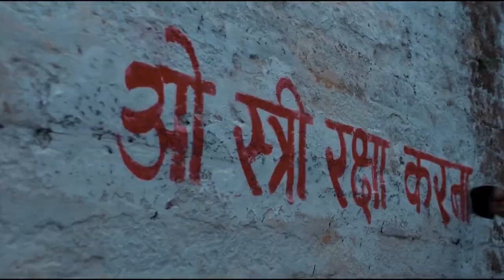Stree 2 Review 👀😍 | Horror Comedy Perfect Comeback | Day 15 of 30 Days 30 Videos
On Day 15 of my 30 Days 30 Videos challenge, I delve into the much-anticipated horror-comedy sequel, Stree 2! This film marks a perfect comeback with its blend of humor and spooky elements. Join me as I break down what makes Stree 2 a must-watch—whether it’s the return of the quirky characters, the fresh twists in the storyline, or the laugh-out-loud moments that made the original a hit. Don't miss out on this detailed review!